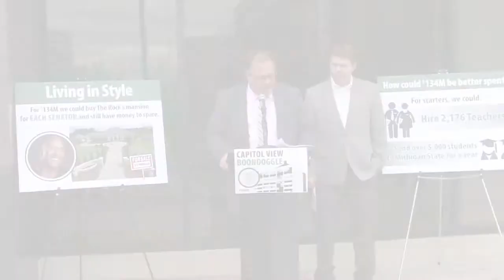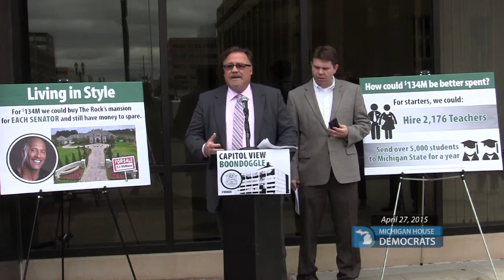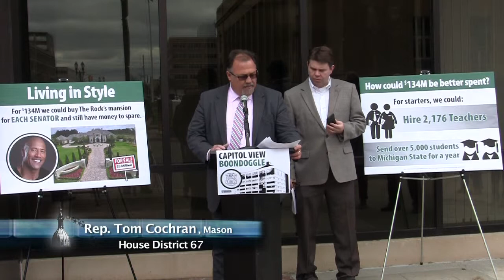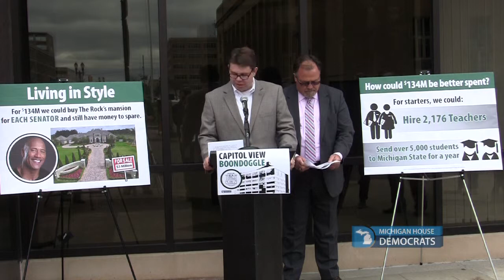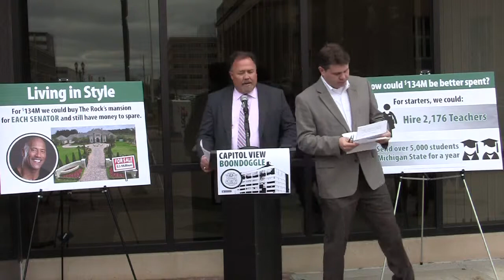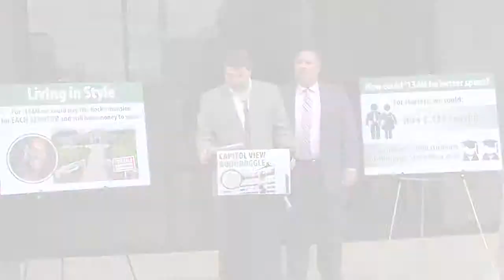Budget that Contains $134 Million Lavish Senate Office Move Will Be Fought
House Democrats held press conferences today demanding that a lavish $134 million expense on new offices for Michigan senators be stripped from the budget. The budget heads to the House floor on Tuesday and could be voted on this week.